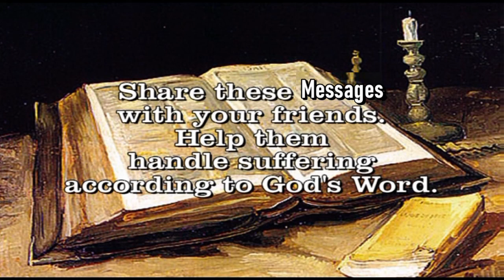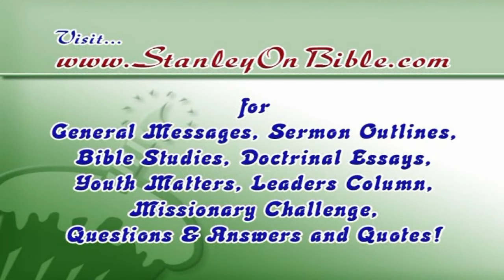10. कलेश कैसे न झेलें || अपने दुखों को बरबाद न करें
10. कलेश कैसे न झेलें || अपने दुखों को बरबाद न करें.
10. How not to Suffer || Do not waste your sorrows.
Lessons Prepared by R. Stanley
Lessons taught in Hindi by Shudhanshu Kadam

You can hear & download our audio messages in our podcast

Brother Stanley is an Indian Postgraduate Building Engineer, from IIT Chennai, turned Bible Teacher. His spoken and written materials are rich in Biblical content, Sound in Doctrine, Balanced in emphasis, and Down-to-Earth practical. He has authored over 25 books, of which his 432-page Daily Devotional, BETTER EVERY DAY, is a classic. He founded the Blessing Youth Mission in 1971 and retired from the administrative leadership in 2003. He continues his Bible Teaching ministry worldwide under the name StanleyOnBible.